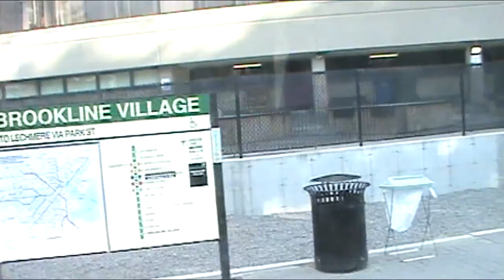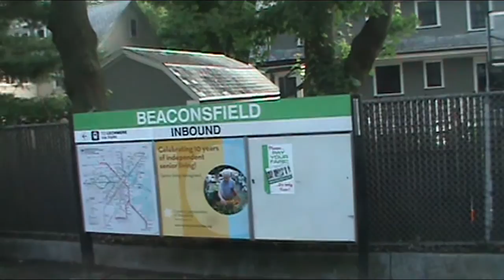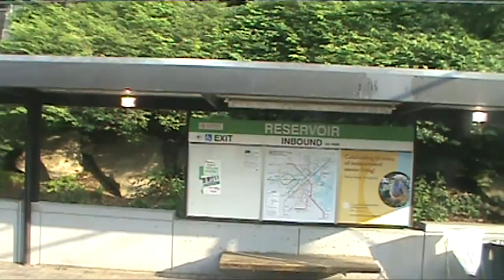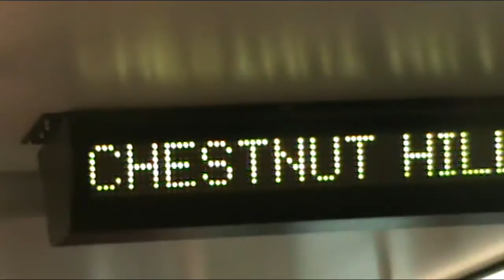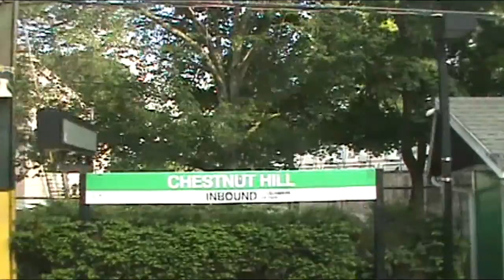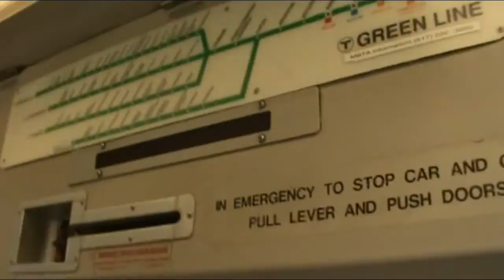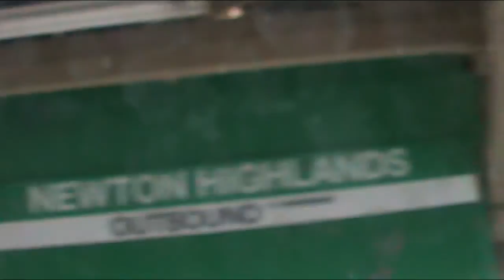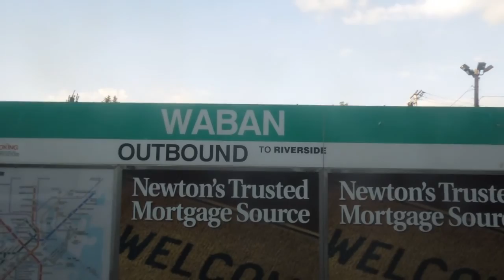Boston MBTA Green Line 'D' Branch ride from Kenmore Square to Riverside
Here's the outbound trip on the Green Line 'D' Branch starting at Kenmore, where the 'B' Boston College and 'C' Cleveland Circle branches also diverge. This train was rather packed, in part because there was a Red Sox game in progress at Fenway Park. There was also a brief loss of power for about five seconds while the train was at Fenway station.